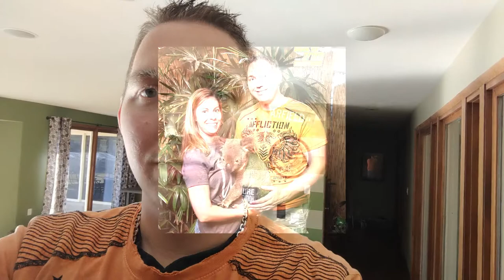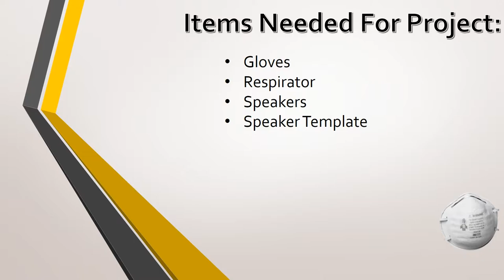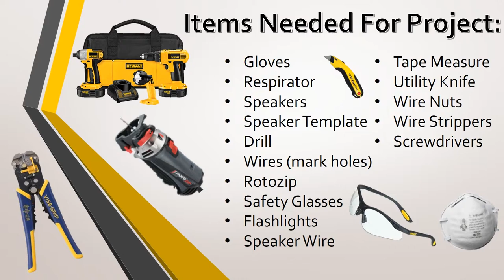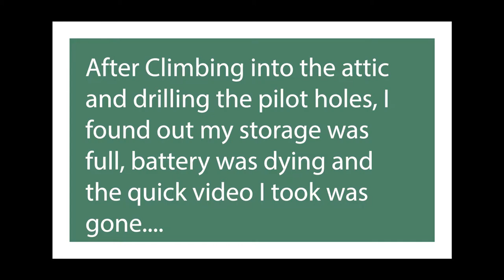When Pickle is Away... Josh will cut holes in the Ceiling to install Dolby Atmos Surround Speakers!!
Pickle left Josh all alone while she flew to see her bestie in Florida. While Pickle was away, Josh decided to cut holes in the ceiling to install Dolby Atmos Surround speaker for the home theatre. This video shows the act of cutting the holes for the speakers.  Linked within is another video showing the actual way to hook-up the banana plugs and speakers. These are not atmos up-firing speakers – these are built-in Definitive Technologies ceiling speakers.
Correction – There was mention of a second broken bit on the first hole – that was an editing mistake – normally, I would just remove it, but I ran into some issues and wanted to get this video up and not redo all my editing.
Watch the video to find out what kind of mess was made and whether or not Josh got in trouble!

Tell us what kind of videos you want next!